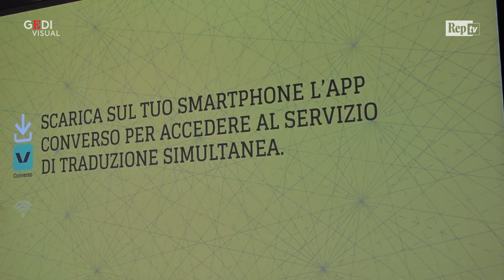OnLife, Verdelli: "Uno dei vantaggi del tempo che stiamo vivendo è che se ne infischia dei confini"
Il direttore di Repubblica apre la prima delle due giornate di incontri di OnLife, l'evento organizzato in collaborazione con il network delle testate europee Lena, per parlare di un "futuro presente" che "non esiste in grammatica ma è la condizione umana tipica del XXI secolo". Per capire i traguardi e i rischi che ci attendono .  .video di Antonio Nasso